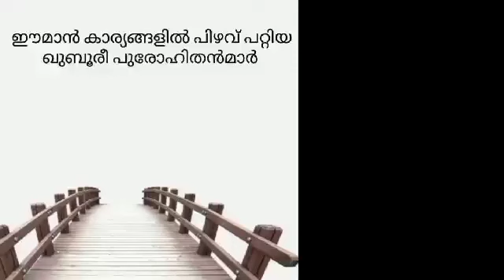ഈമാൻ കാര്യങ്ങളിൽ പിഴവ് പറ്റിയ ഖുബൂരീ പുരോഹിതൻമാർPart 2*മലക്കുകളിലുള്ള വിശ്വാസം🎤 അമീർ ഒതുക്കുങ്ങൽ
Video from AbuNooh